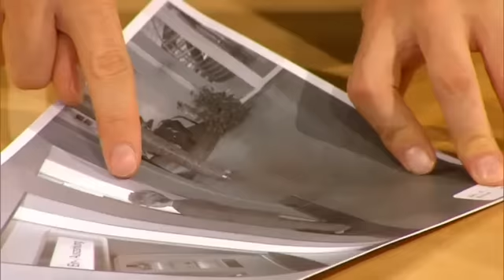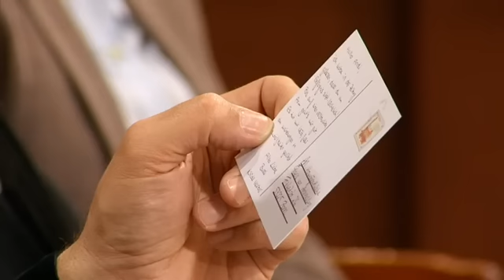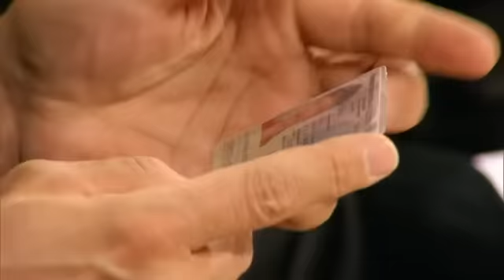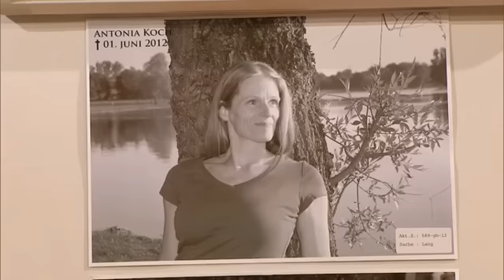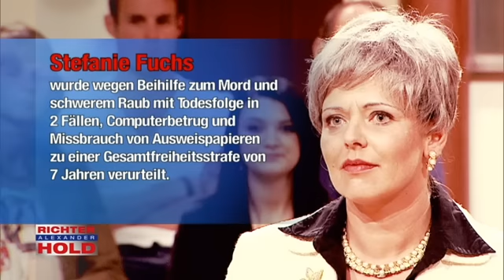Zeugin gibt sich als andere Person aus 👗💄 |2/2| Richter Alexander Hold | Sat.1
Der Homöopath Andreas Lang soll seine wohlhabende ältere Freundin erschossen und beraubt haben. Aber wo ist ihre Leiche? Sie ist jedenfalls nicht die erste Frau, die auf mysteriöse Weise aus seinem Leben verschwunden ist.